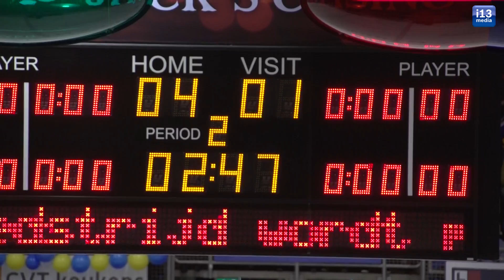9 3 2018 Tilburg Trappers - Blue Devils Weiden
Tilburg Trappers wint eenvoudig eerste wedstrijd in de play-offs van Blue Devils Weiden